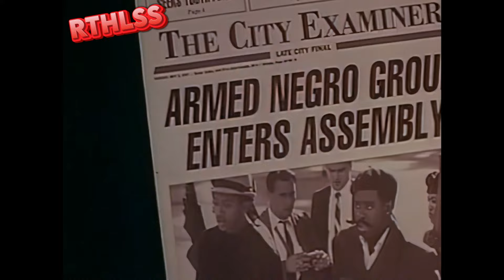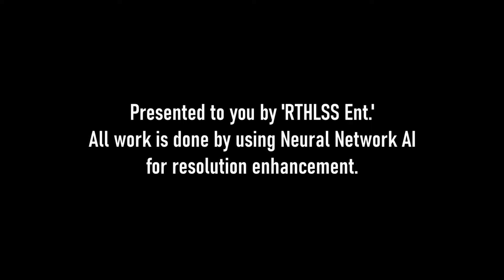DJ U-Neek – The Points [4K REMASTERED]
Remastered with Neural Network AI
BTC: bc1qfshzs87jz4p2fsngpl0rcul8gl5hm5luw8rdje